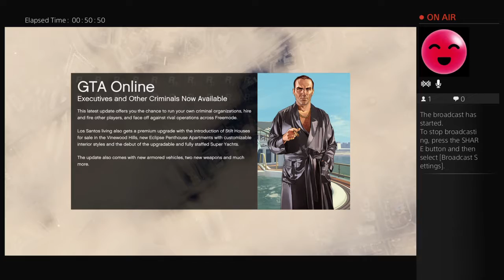CJSL GTA trial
We're all about gaming! From FIFA to BF5.